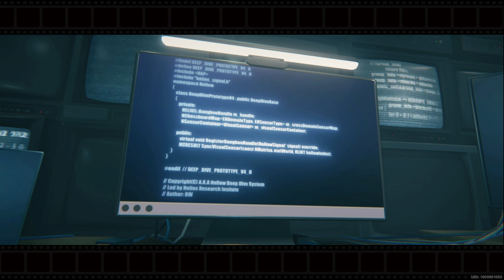Starting My ZZZ Adventure - Day 1